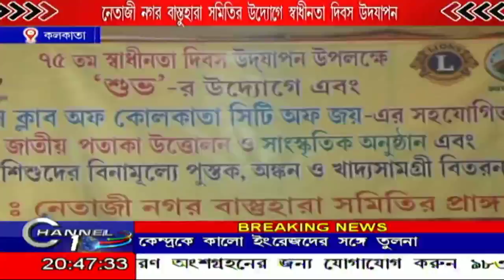নেতাজী নগর বাস্তুহারা সমিতির উদ্যোগে স্বাধীনতা দিবস উদযাপন